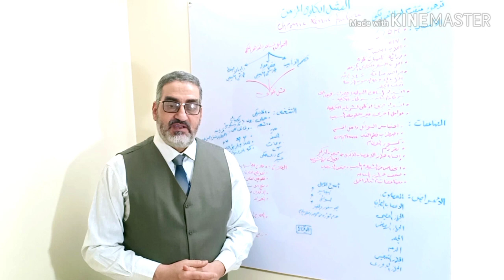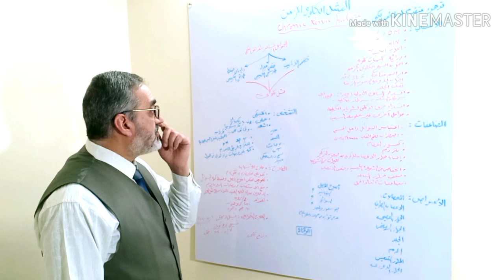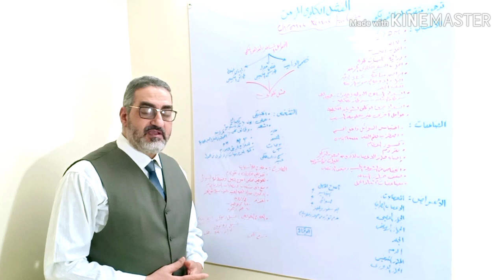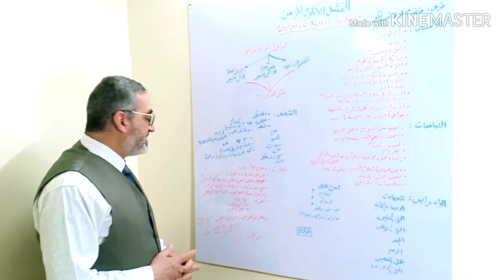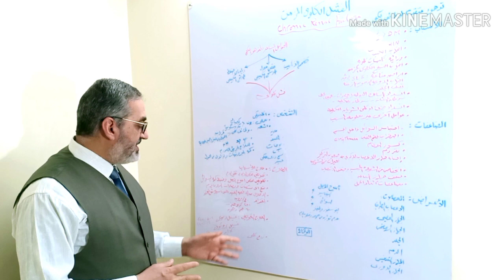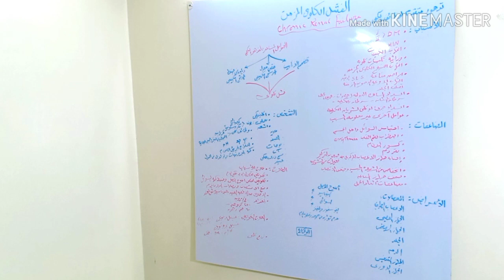الفشل الكلوى المزمن. Chronic Renal Failure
مادة طب امراض الباطنه. الصف الثاني تمريض.